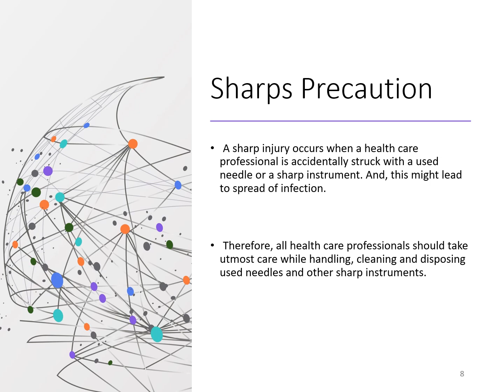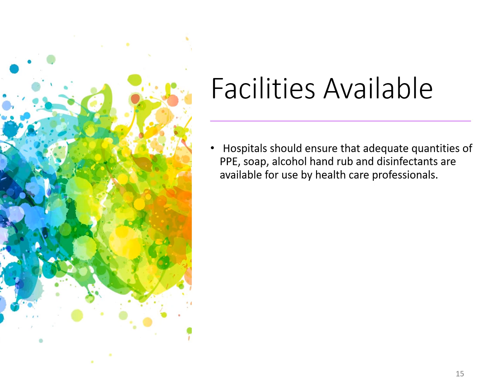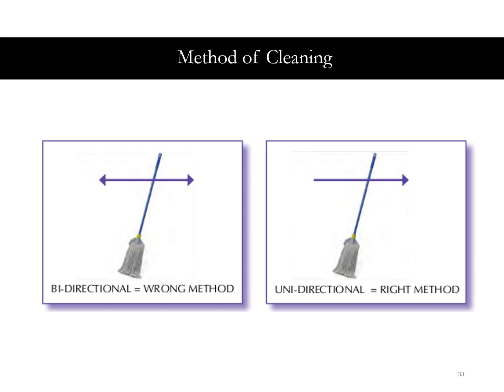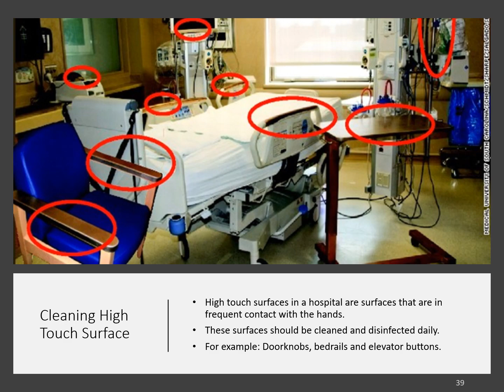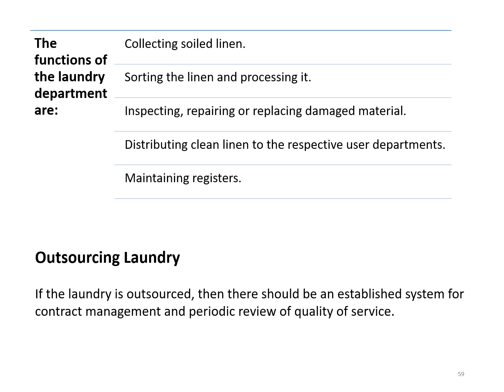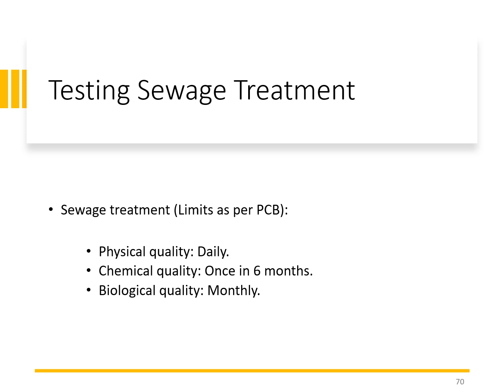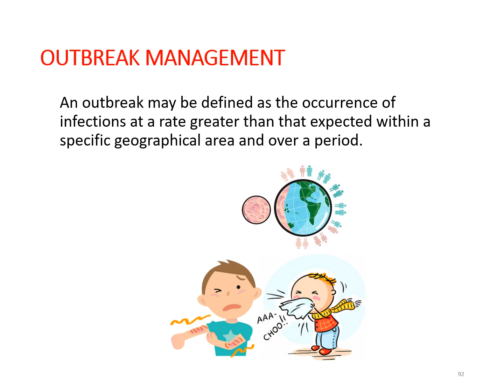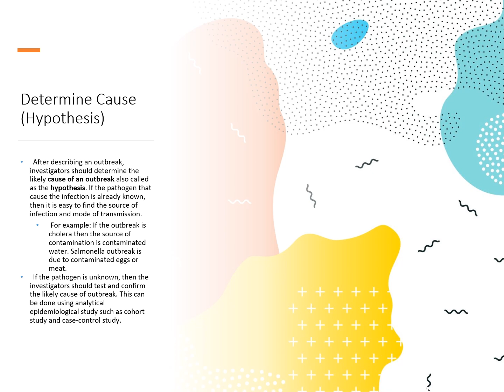Concepts of Hospital Infection control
HEALTHCARE ASSOCIATED INFECTIONS: A THREAT TO PATIENT SAFETY!!
“We have come from a world of infection, we live in a world of infection, and in the future, unless we take control of infection now, we will continue to live in a world of infection”
Prof John Oxford, UK
Infection prevention and control is the discipline concerned with preventing healthcare-associated infections; a practical rather than academic sub-discipline of epidemiology. Infection control addresses factors related to the spread of infections within the healthcare setting, whether among patients, from patients to staff, from staff to patients, or among staff.
"Eyes cant see what the mind doesn’t know”
Training and education has a key role in improving adherence to infection control.

INFECTION PREVENTION AND CONTROL IS IN YOUR HANDS!!
ONLY YOU CAN DO IT!!
The scope of hospital infection control has clearly moved beyond those practices that are confined by the hospital walls. Infectious diseases are the scourge of mankind and infection control is in global demand. This highlights the need for evidence-based training for healthcare professionals involved with the management of infectious diseases.
A subsidiary aspect of infection control involves preventing the spread of antimicrobial-resistant organisms such as MRSA. This in turn connects to the discipline of antimicrobial stewardship—limiting the use of antimicrobials to necessary cases, as increased usage inevitably results in the selection and dissemination of resistant organisms.
Infection prevention and control: Its in your hands!!
Dr Rahul S Kamble
MBBS, MD Microbiology
Diploma Infectious Diseases (UNSW, Australia)
Infection Control course (Harvard Medical School, USA)
International Clinical Tropical Medicine course
(CMC Vellore|Haukeland university|McGill university)
International Vaccinology course (CMC Vellore)
Six Sigma Black Belt (Govt of India certified)
Auditor: JCI|NABH|NABL|CSSD|RBNQA|Texila university
PGDBA|PGDHM|PGDCR|PGDMR|PGDOM|
PGDMLS|PGDIM|PGDHI|PGDBI|PGDHA|CCDHHO
Consultant Clinical Microbiologist & Infectious Diseases
Project Lead - Antimicrobial Stewardship

MBBS, MD Microbiology
Auditor: JCI|NABH|NABL|CSSD|RBNQA|Texila university
PGDBA|PGDHM|PGDCR|PGDMR|PGDOM|
PGDMLS|PGDIM|PGDHI|PGDBI|PGDHA|CCDHHO